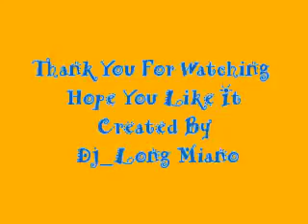Jennifer Family "BONDING BEST EVER"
ito na po ang you request ... hope you like it.. :)